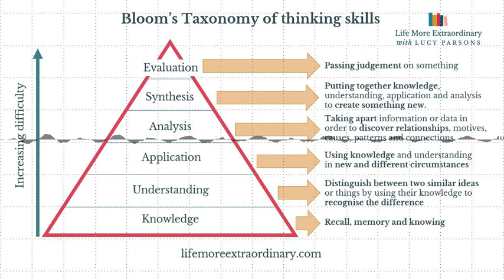What no-one’s telling you about what GCSE and A Level examiners are really looking for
I want to let you into a great, big, fat secret that your child's teachers and their exam boards have been keeping from them. In fact, your own teachers and exam boards almost certainly kept it from you. I only found out this secret in the last few months from the little clues they scattered throughout exam papers and mark schemes, and today, I'm going to share it with you.

What I can promise is, that if you and your child fully take in what I explain to you here today it will make the world of difference to your child's marks and their ability to access the higher grades.

This is an extract of The School Success Formula podcast. To listen to / read the whole episode / blog post